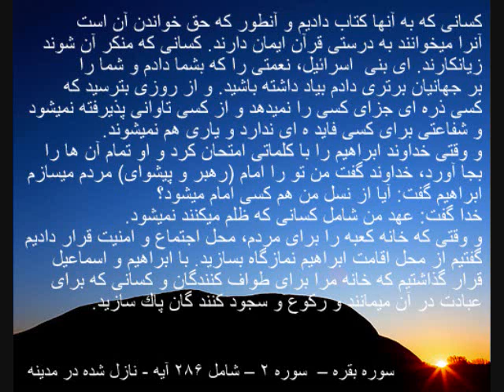Quran Chapter 002 part 5 - سوره بقره قسمت 5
Education, Quran Chapter 2, Part 5